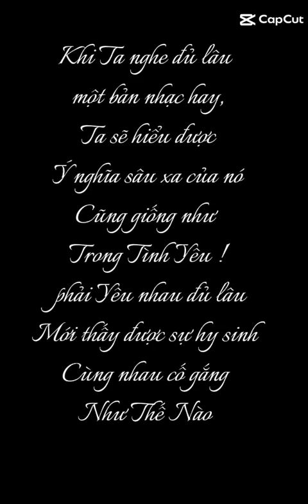Drama đã gần 3 năm rồi, ngày nào cũng vậy, chúng ta cũng nhắc về Phương Hằng & luôn nhớ Cô ấy